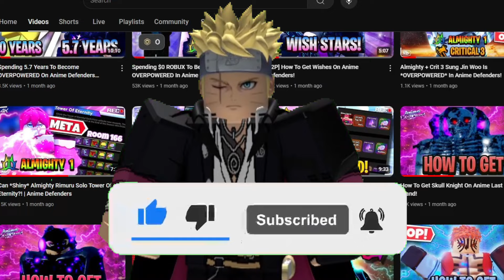I Returned To Anime Last Stand And Became OVERPOWERED!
Credit to all music owners

Anime Adventures, How to get Shiny, How to evolve, What is the best unit in anime adventures, how do I do more damage, how to do more damage, new anime adventures update, unboxing secret lulu, tierlist anime adventures, how to trade on anime adventures, how to solo anime adventures,how to get gems on anime adventures, how to get secret unit, how to get better traits, no unique, afk farm, legend stage, Multiverse Defenders, Anime Last Stand, Codes